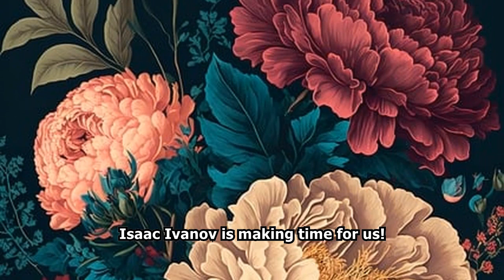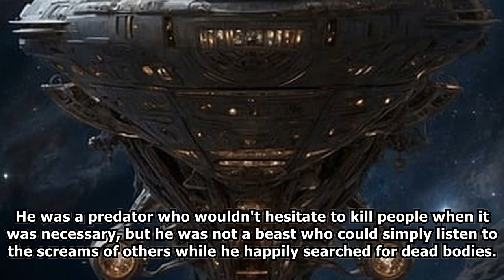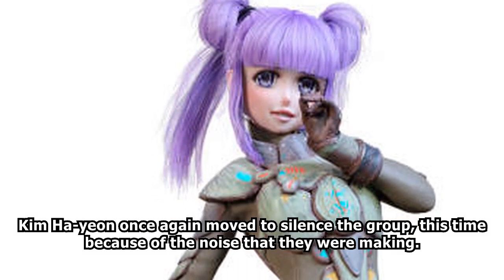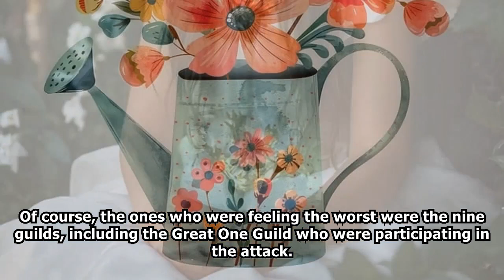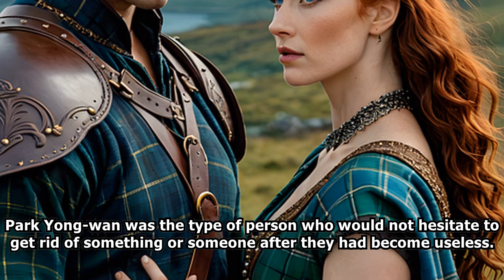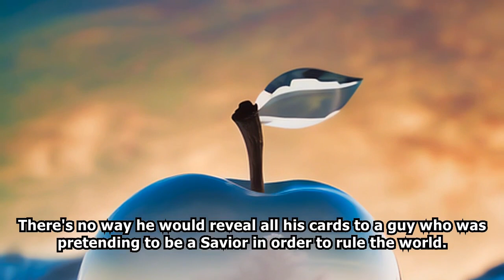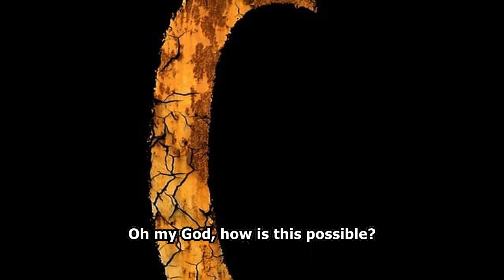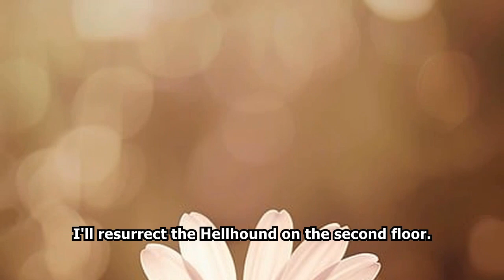SEINEN: I Must Eliminate the False Messiah /Part 2/ -Audiobook-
In a game-like world where dungeons, monsters, and players appear.
In that world, only I knew the truth.
“Let’s save the world together. Let’s put an end to this game.”
The secret that the man who’s idolized as the “Messiah who will save the world” is actually trying to rule it as its emperor.
Only I, who experienced his betrayal. I, who was murdered by him and returned to the past, knows the truth.

webnovel audiobook,
webnovel audiobook chapter 1,
audiobook webnovel,
chinese webnovel,
chinese novel audiobook english,
chinese audiobook,